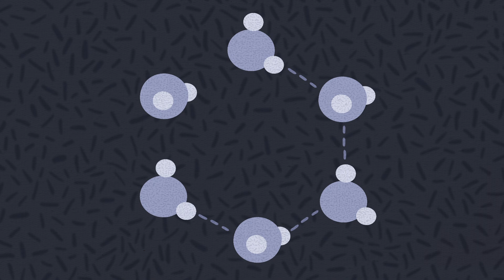How do schools of fish swim in harmony? - Nathan S. Jacobs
How do schools of fish swim in harmony? How do the tiny cells in your brain give rise to the complex thoughts, memories, and consciousness that are you? Oddly enough, those questions have the same general answer. Nathan S. Jacobs explains the concept of emergence, the spontaneous creation of sophisticated behaviors and functions from large groups of simple elements.

Lesson by Nathan S. Jacobs, animation by TED-Ed.